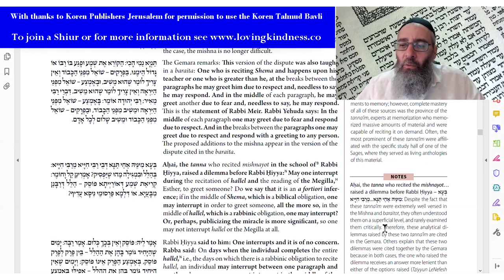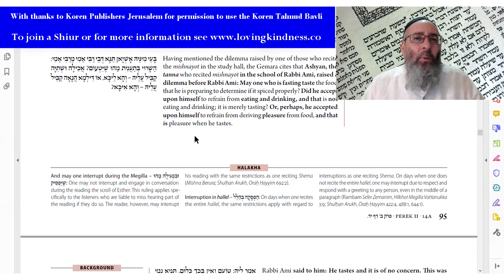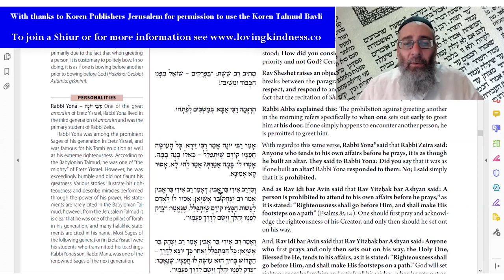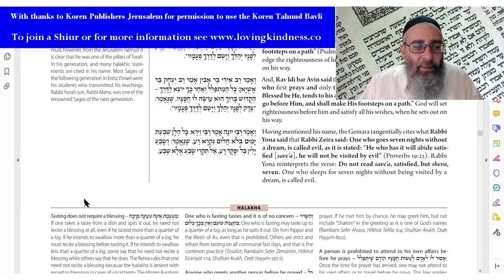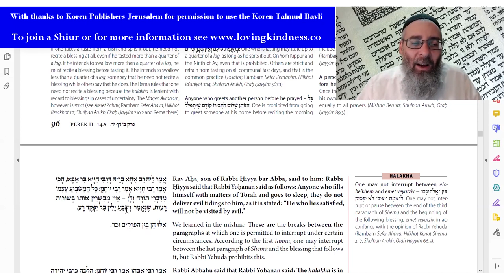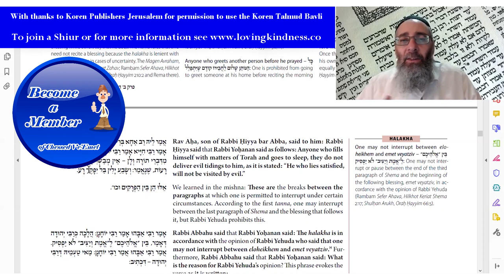Learn Talmud - Berachot #38 Daf 13b Part 2 / 14a (Koren Talmud Bavli) [Activities Before Prayer]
What is the situation of falling asleep when reciting the Shema? It seems that one should at least recite the first line - then all is well. If one falls asleep then, at least one has recited that most important verse.

One must be careful about reciting the Shema in the correct position. One may not recite it on one's back or on one's stomach. Then again - one shouldn't really sleep in this position either!

The Gemara discusses the teaching found in the Mishnah regarding making interruptions during the recital of the Shema. What types of interruptions are allowed? Does it make a difference if we are between paragraphs as to if we are in the middle of a particular paragraph?

We move on to Daf 14a:

Talking about interruptions, may one interrupt when one is reciting the Hallel prayer? May one interrupt when reading the Megillah?

The Gemara discusses the law about tasting food on a fast day. May one taste food because one is not really eating it, or do we say that perhaps the person had wished to deny himself any pleasure altogether? This then can make all the difference to the law.

The Gemara moves on to an important area of Halachah. May one greet one's friends before praying? Or do we say that doing this shows some sort of disrespect to God? Does it make a difference in the way we greet another or the effort we go to to do so?

What about attending to one's own affairs before prayer? May one engage in one's own activities before one prays - or should one be careful to address the important Mitzvah of prayer before engaging in one's own activities for the day? Perhaps one may even receive a special blessing for behaving in this latter way.

The Gemara - as is its way to digress from one topic to another, then moves onto the area of dreams! The Gemara tells us that one who goes seven days without a dream should know that this is a bad sign for him in some way.

Short of concluding page 14a, the Gemara tells us that there is a special and important Mitzvah to satiate oneself with words of Torah before one goes to sleep at night.

It's an exciting Gemara with so many themes. Please join me to see it all inside!

To help me to be able to continue teaching and providing these videos please support me on my Patreon page with any amount you can help (or become a member on my main

Study any area of Torah online with Rabbi Eliyahu – any Torah book of your choice

MISHNAH STUDY FOR A LOVED ONE OR A FRIEND

BARMITZVAH LESSONS